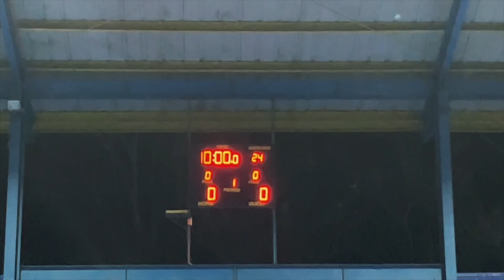LQTV - FYI [EPISODE 206]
LIGA SA SORRENTO AT BDAY NI MAM LANIE

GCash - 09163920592